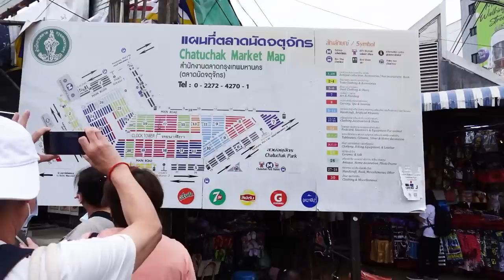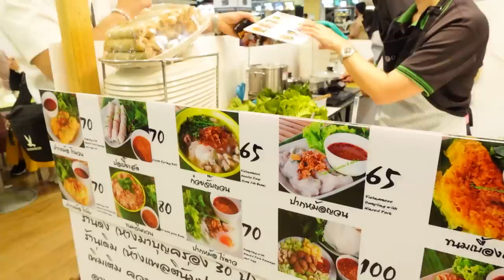7 NGÀY ĂN SẬP THÁI LAN | Oops Banana Vlog 354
Trong hành trình du lịch Thái Lan và tụi mình đã có những trải nghiệm rất là thú vị, và ở vlog này mình sẽ dẫn các bạn đi khám phá ẩm thực Thái Lan các bạn nhé.
7 NGÀY ĂN SẬP THÁI LAN | Oops Banana Vlog 354